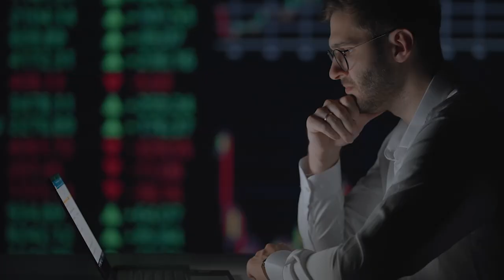Cisco Cybersecurity Readiness Index 2023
Only 15% of organizations have a ‘mature’ enough cybersecurity posture to tackle the risks of a hybrid world. Are you ahead of the curve or playing catch up?